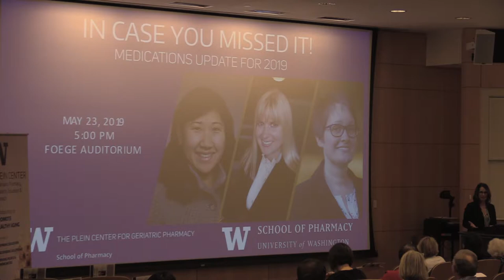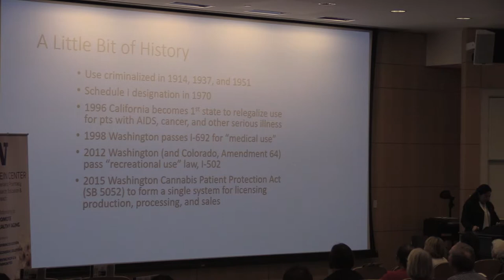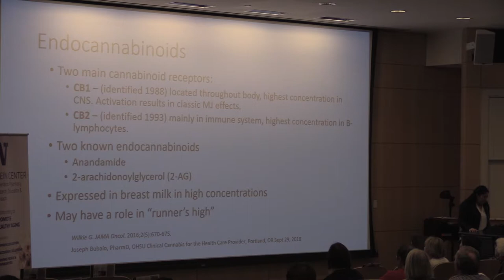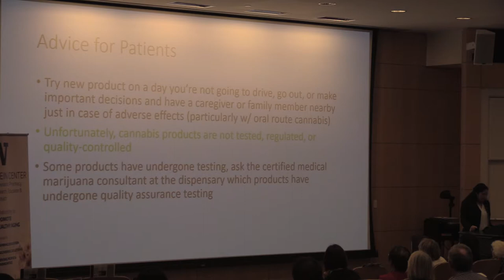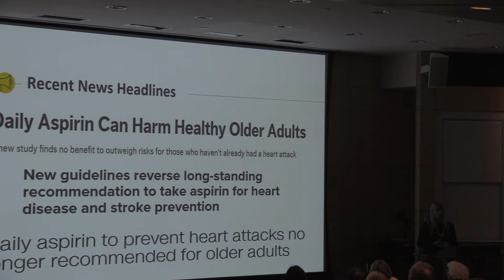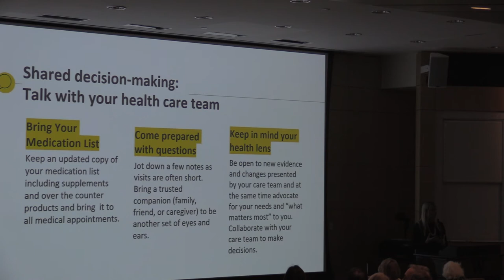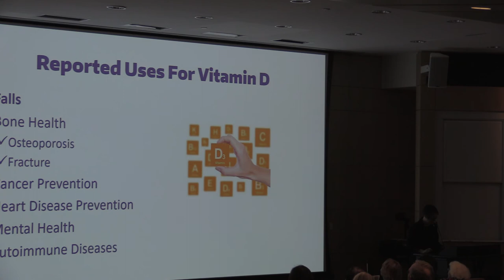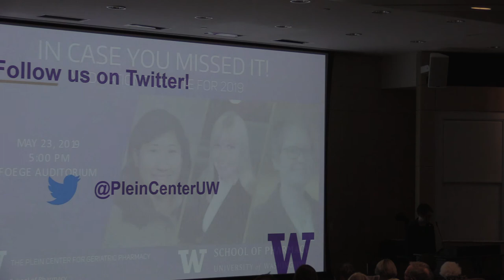In Case You Missed It! Medications Update for 2019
2019 In Case You Missed It Lecture

Cannabis Use in Older Adults: Seeing Through The Haze
Dr. Lianne Hirano, M.D.
(timestamp to 8:28)

Aspirin Use in Older Adults: Ounce of Prevention or a Bitter Pill?
Rachel Firebaugh, PharmD, MPH
(timestamp to 37:45)

Vitamin D Use in Older Adults: A Fall From Grace?
Leigh Ann Mike, PharmD, BCPS, BCGP
(timestamp to 55:45)